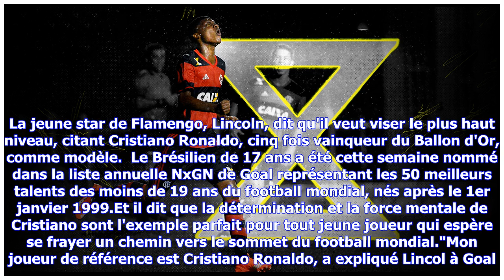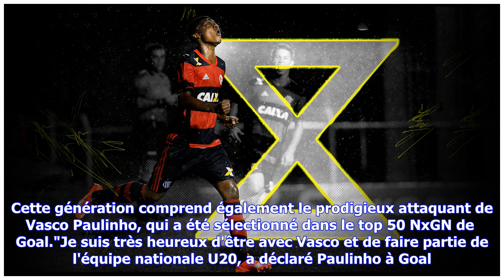Dernières nouvelles | Lincoln, jeune star brésilienne : "Cristiano Ronaldo est mon inspiration"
Dernières nouvelles | Lincoln, jeune star brésilienne : "Cristiano Ronaldo est mon inspiration" | Goal.com

Gilvan de Souza/Flamengo/Divulgação La jeune star de Flamengo fait partie des jeunes joueurs les plus talentueux de la liste NxGn Goal. Il est déterminé à devenir l'un des meilleurs. La jeune star de Flamengo, Lincoln, dit qu'il veut viser le plus haut niveau, citant Cristiano Ronaldo, cinq fois vainqueur du Ballon d'Or, comme modèle.  Le Brésilien de 17 ans a été cette semaine nommé dans la liste annuelle NxGN de ​​Goal représentant les 50 meilleurs talents des moins de 19 ans du football mondi...